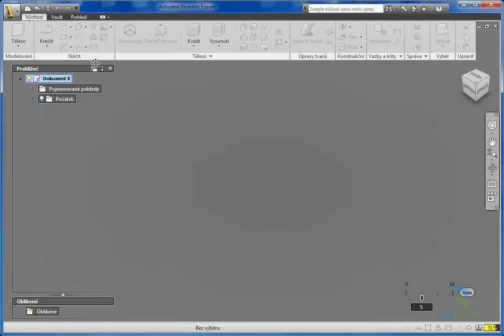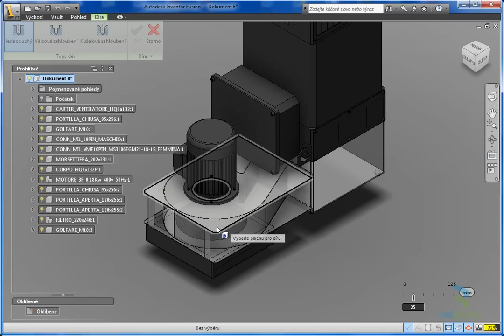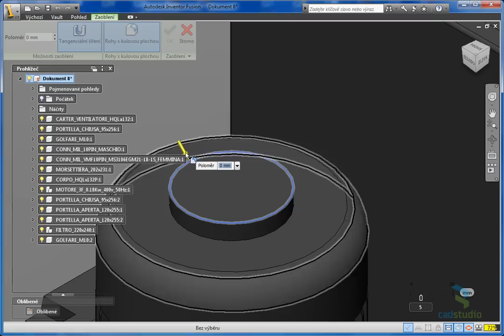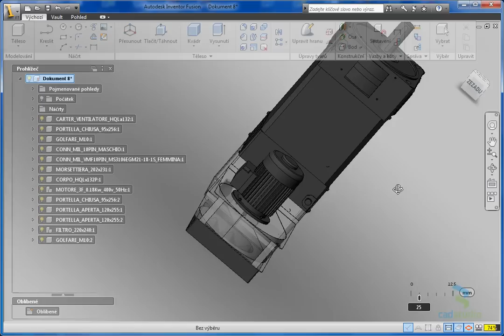Inventor Fusion 2012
Přímá 3D editace v Inventor Fusion (součást AutoCADu 2012 a Inventoru 2012) umožňuje inteligentně editovat jakýkoliv 3D model, včetně STEP modelů naimportovaných bez historie konstrukčních prvků.  Nástupcem této aplikace je Autodesk Fusion 360.